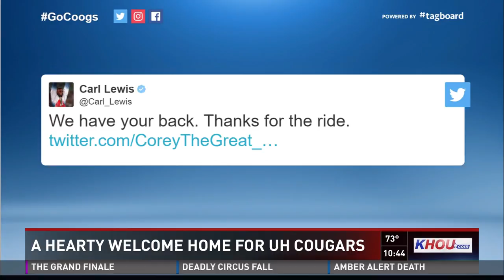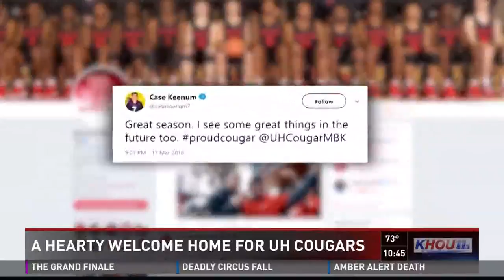Houston welcomes UH basketball team after loss in NCAA tournament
The University of Houston men's basketball team returned to campus on Sunday less than 24 hours after they lost to Michigan 64-63 in the second round of the NCAA tournament and fans were there to welcome the them home.